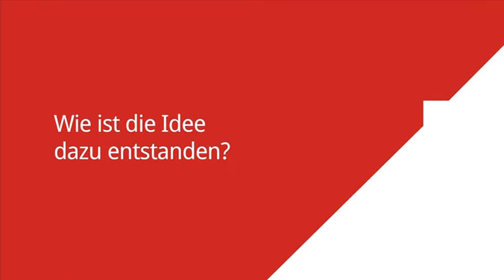Game-Changer #1: Dipl.-Bw. Jutta & Dr. Oliver Kormann: KORMARAN GmbH